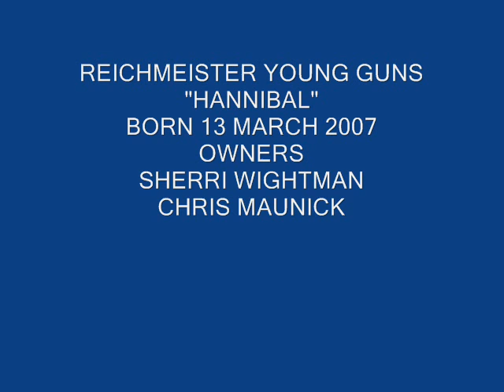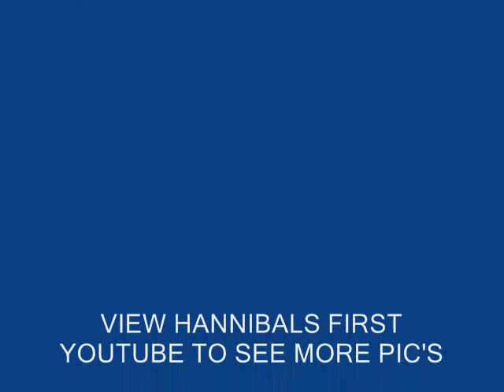HANNIBAL ROTTWEILER - REICHMEISTER YOUNG GUNS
ROTTWEILER PUPPY GROWING UP FAST